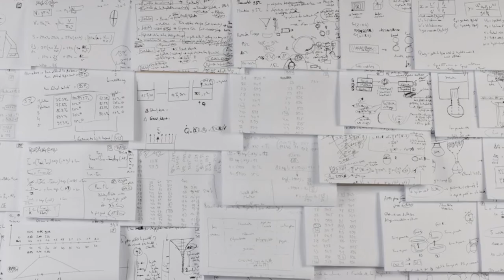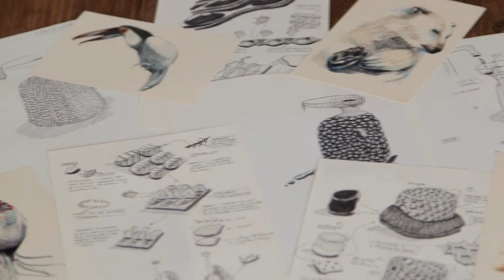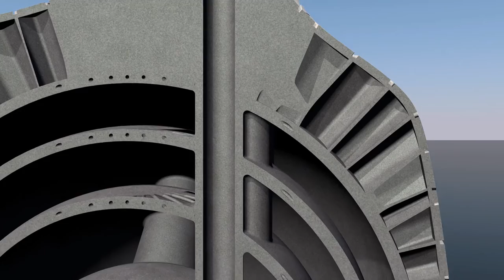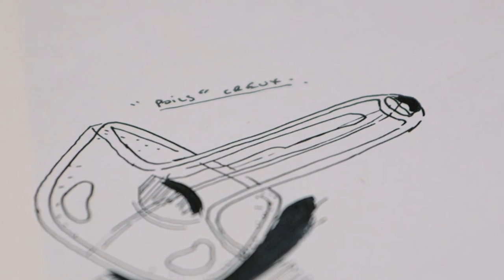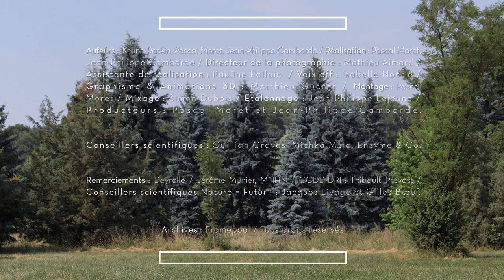Une bouilloire naturelle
Quel point commun entre termites, toucan, nautile et ours polaire ? La bouilloire, bien sûr !... Enfin, celle que le bio-ingénieur Michka Melo et le designer Guillian Graves de l'agence Enzyme & Co ont conçue : écologique car économe en eau et électricité, bioinspirée... et belle !

Série Nature = Futur
Une co-production La Belle Société Production, Universcience, Muséum national d’histoire naturelle, Inserm, CNRS, Ceebios, Ville de Senlis, France TV Education, Away to Wake up productions.